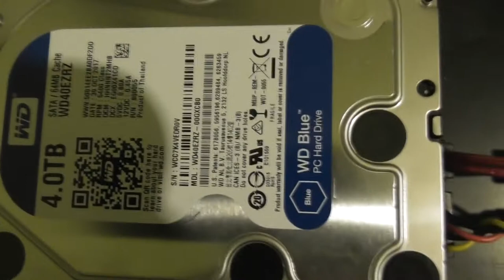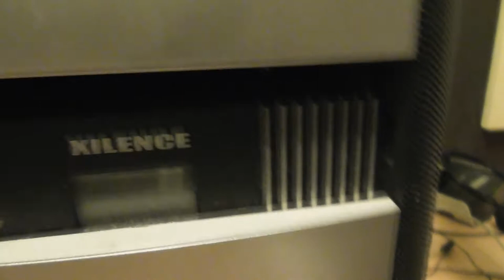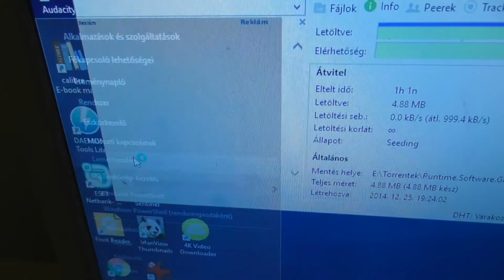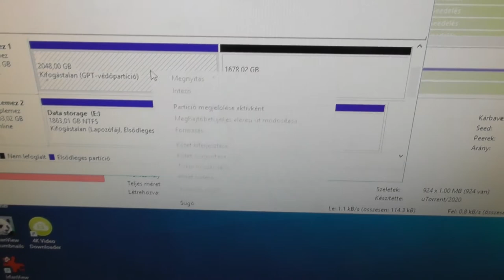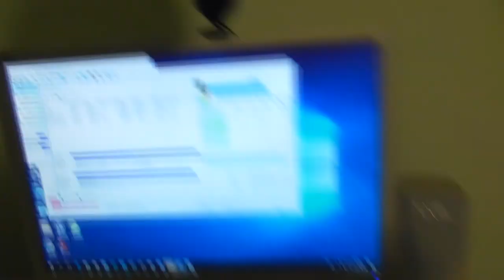2018.02.06 szerelős vlog új HDD beszerelése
A videó végén lévő GPT védett partíció problémára a megoldás:
Start futtatás diskpart
parancsosros ablakba: list disk
itt ki kell választani a megfelelő lemez sorszámát, méret alapján meg lehet találni.
select disk X x helyére mehet a lemez sorszáma
ki is fogja írni ,hogy selected disk X
clean
jó esetben, így ár fog működni, de csak teljesen szűz winyóval csináljátok ,mert minden adat elveszik róla.
Jó esetben így már nem lesz vele gond, lehet partíció(ka)t létrehozni és formázni aztán birtokba venni a lemezt. Nálam ez megoldotta a problémát.